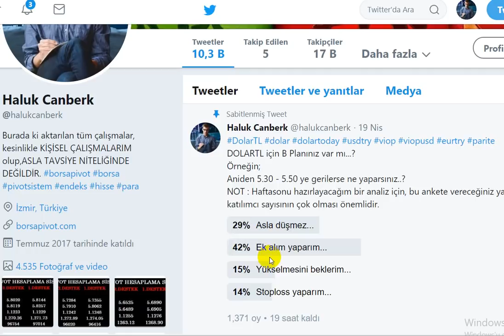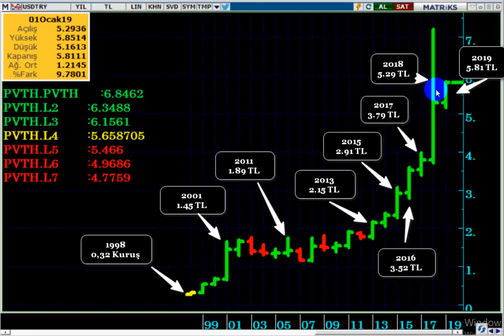DOLAR YATIRIMCISI NE YAPMALI...? (Dolar Alınır mı, Satılır mı...?)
Yatırımcılara Uyarılar...!!!